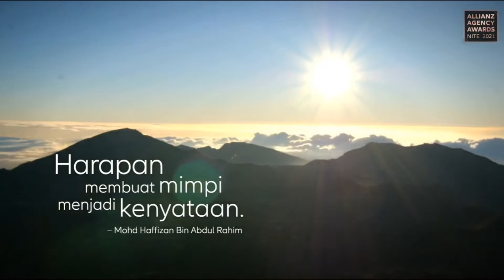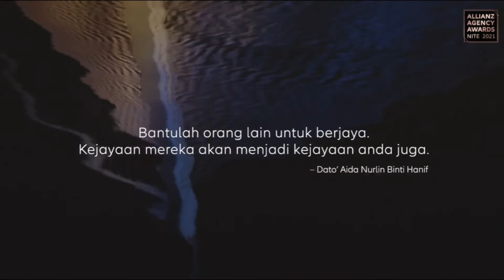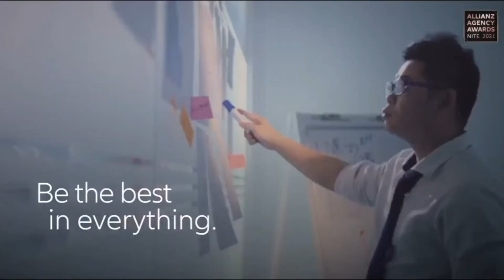Be The Best In Everything